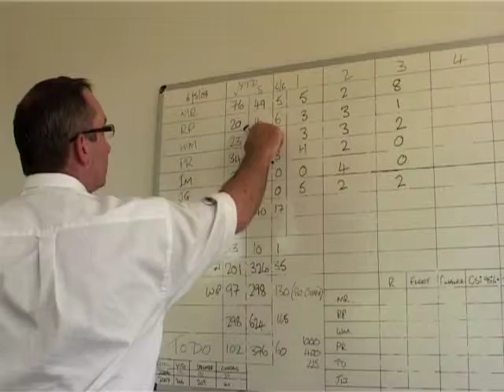Automotive Careers - Sales Manager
Sales Manager